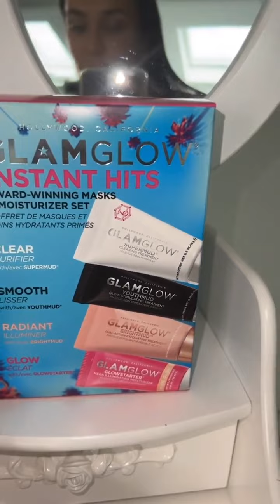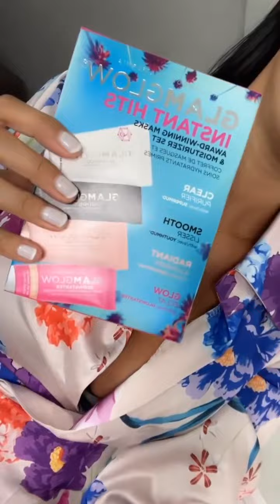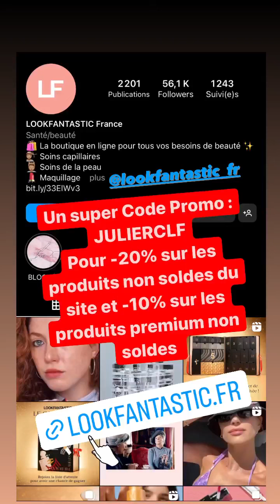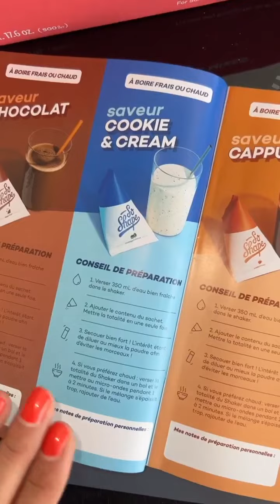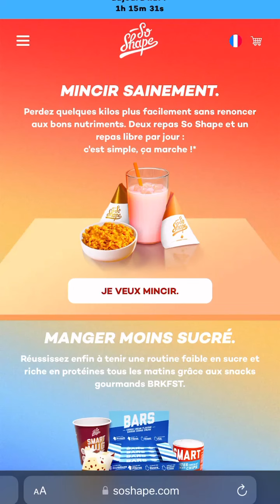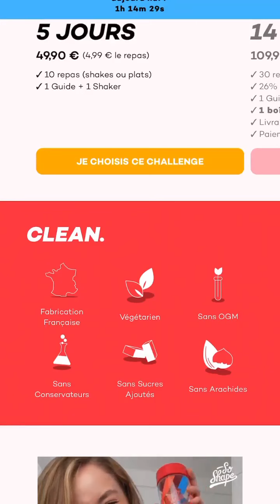JULIE RICCI - 22 Septembre 2022